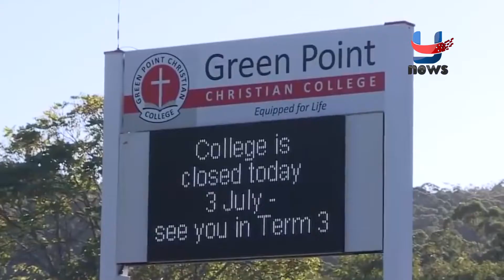ആസ്‌ത്രേലിയയിൽ കോവിഡ് ടെസ്റ്റ് വിവാദം